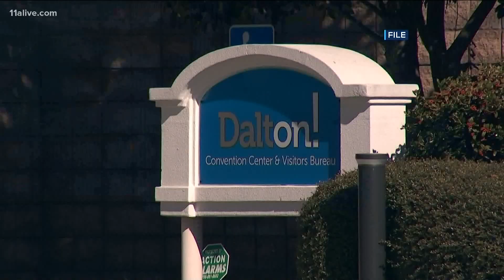Georgia city to host Regeneron's monoclonal antibody treatment site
It is taking place in Dalton.